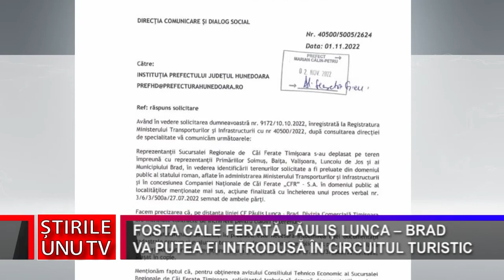FOSTA CALE FERATĂ PĂULIȘ LUNCA – BRAD VA PUTEA FI INTRODUSĂ ÎN CIRCUITUL TURISTIC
Șanșe mari ca, în viitorul apropiat, calea ferată Păuliș Lunca-Brad să fie introdusă în circuitul turistic. În urma memoriului trimis de către prefectul județului Hunedoara ministrului Transporturilor și Infrastructurii, ieri, Instituția Prefectului a primit răspunsul ministerului privind posibilitatea deblocării situației referitoare la proiectul prin care se va pune în valoare fosta cale ferată Păuliș Lunca-Brad.